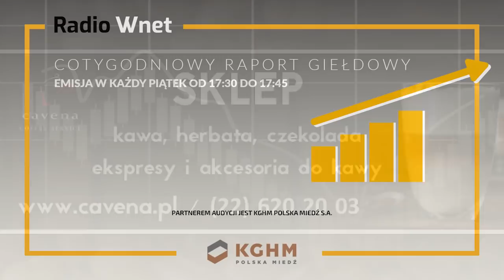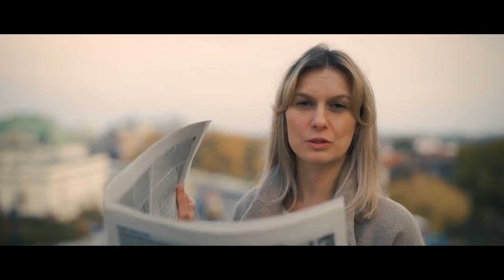Rosjanie chcą zrobić pokazowe procesy żołnierzy z Azowstalu. Możliwe, że będą ich torturować